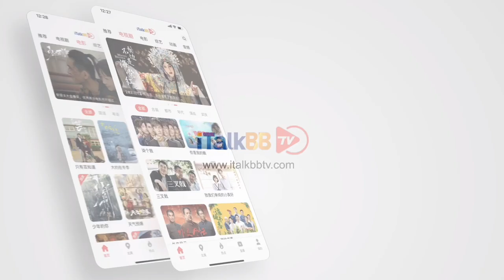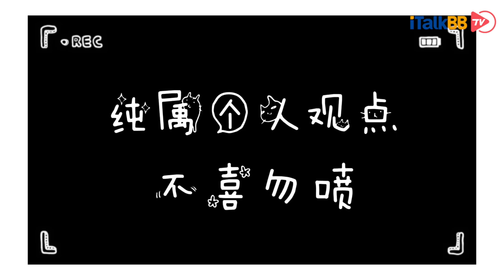同为小三，林有有为什么技不如人？小三段位赛大赏，盘点不同段位的“影视小三”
最近林有有已经搞得人狗共愤。林有有使用了各种招数来逼宫上位，进入物业工作接近顾佳，以第一次来威胁许放炮，为许放炮纹莫名其妙的身，用许放炮送给自己的创可贴跟顾佳摊牌，接近许子言，送书试图告诉许子言爸爸妈妈要离婚了从而想取代顾佳。从孩子下手这招真的可谓非常之下作。尽管林有有机关算尽，最后还是被正宫顾佳全线清退上位失败。这不禁让人想起另外两位成功上位的高段位小三：《回家的诱惑》中的艾莉和《我的下半生》的凌玲。大家都是小三，为什么林有有就技不如人？